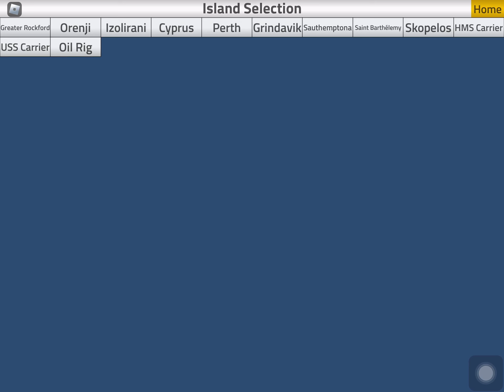Su-57 update in front of our eyes